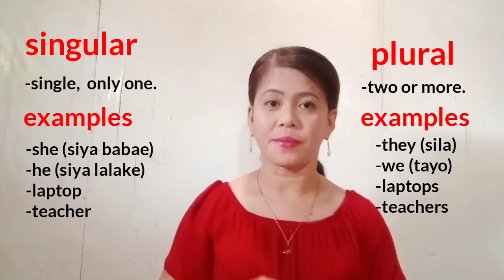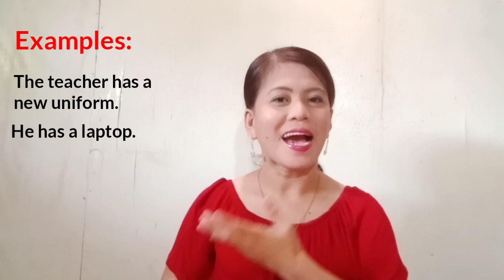HAS HAVE HAD TAGALOG ANG TAMANG PAGGAMIT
Anything about education and load tutoriali